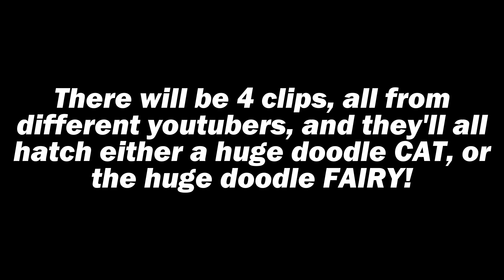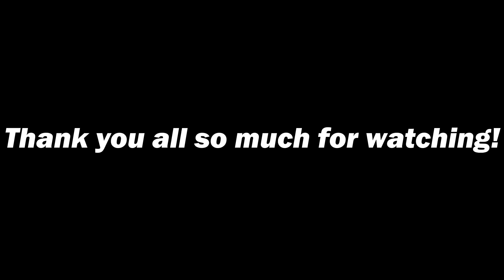TOP 4 YOUTUBERS TO HATCH *HUGE DOODLE PETS* in Pet Simulator X!?